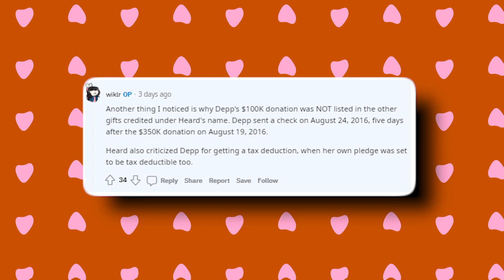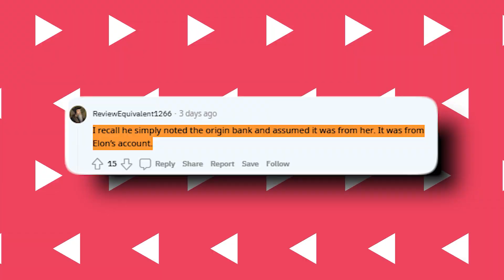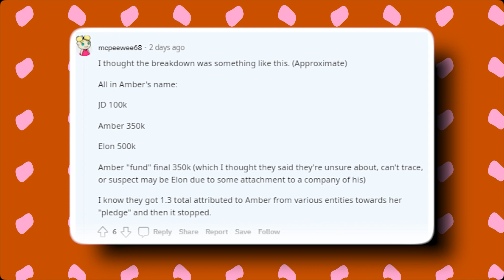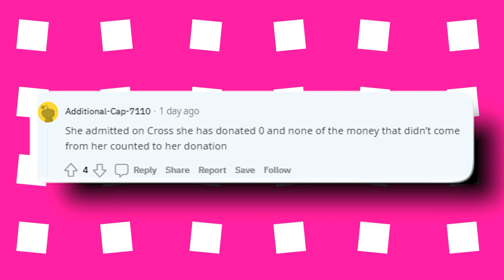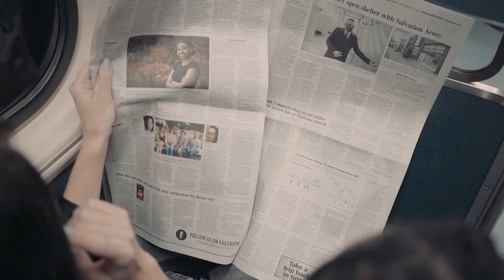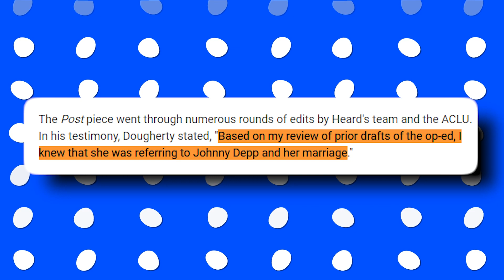Amber And ACLU EXPOSED For Tax Fraud Scheme In Donation Transfers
Amber Heard promised to donate her divorce settlement amount to ACLU and the children's hospital. However, it was later revealed that she didn’t donate the amount.